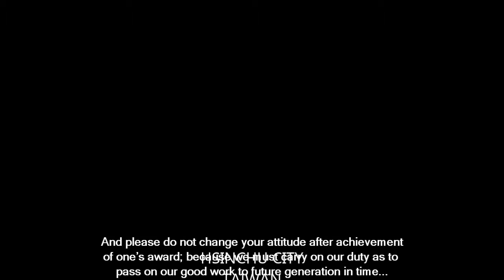Chen-Wen Cheng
Interview of Taiwanese Artist Chen-Wen Cheng (2014)